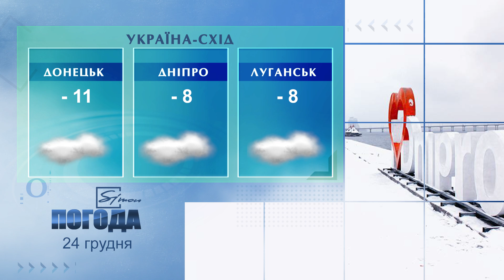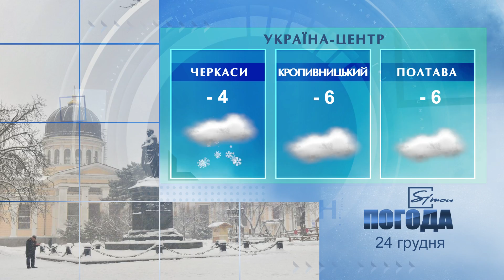Погода на 24 грудня 2021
Погода в Україні, Харкові та Харківській області - на п'ятницю 24 грудня 2021 р.
Погода в Украине, Харькове и Харьковской области -  на пятницу 24 декабря 2021 года.

приєднуйтеся до нас у соцмережах